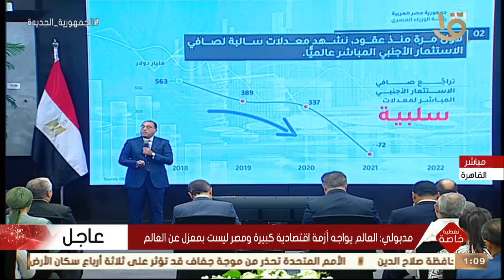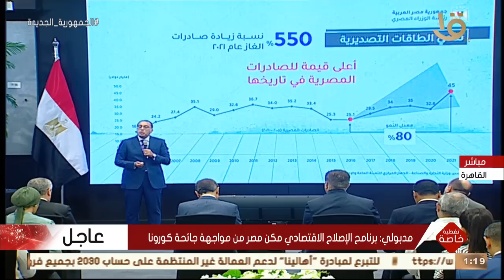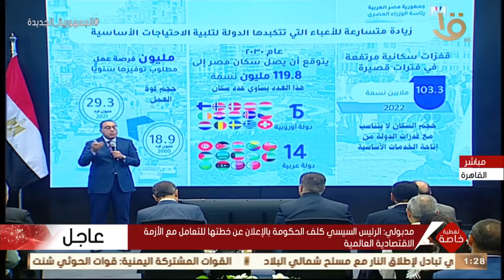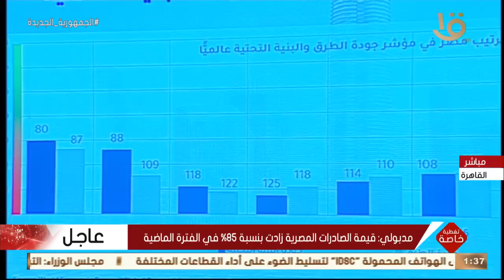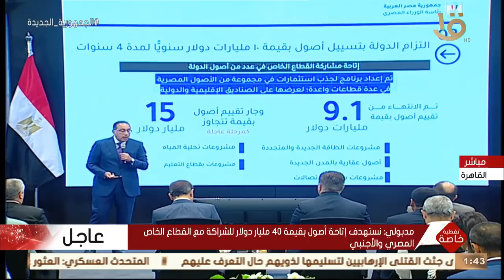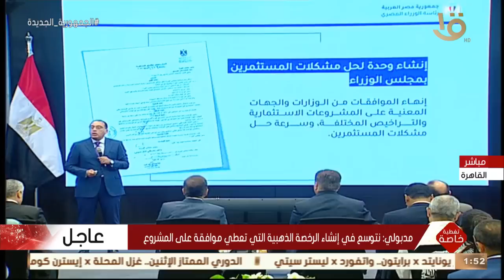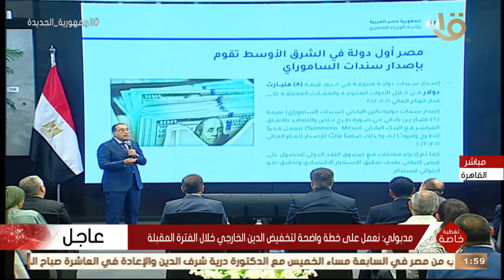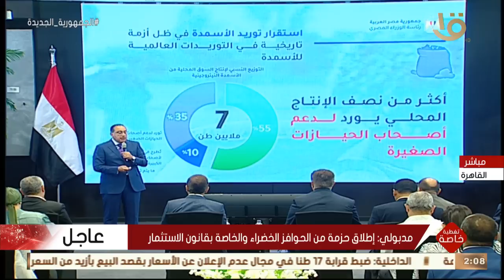رئيس الوزراء مصطفى مدبولي يعلن خطة الدولة المصرية في التعامل مع الأزمة الاقتصادية العالمية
تغطية خاصة | رئيس الوزراء مصطفى مدبولي يعلن خطة الدولة المصرية في التعامل مع الأزمة الاقتصادية العالمية